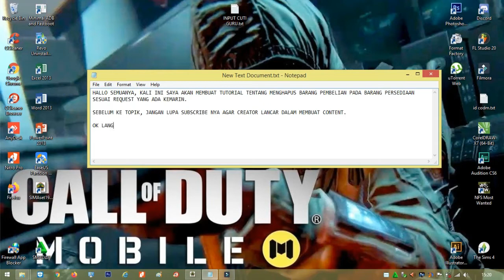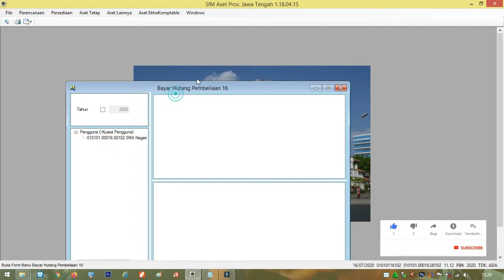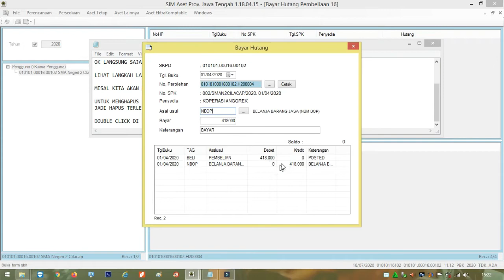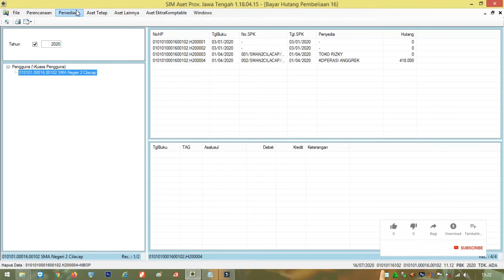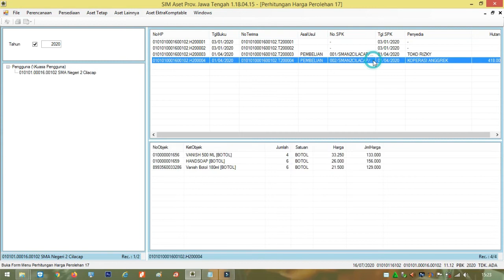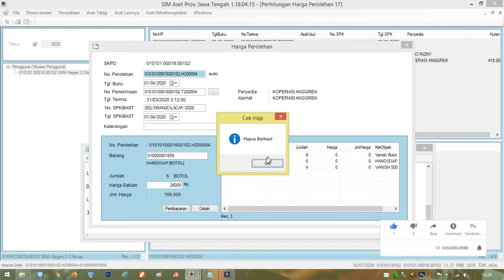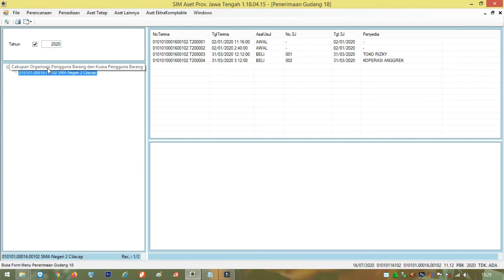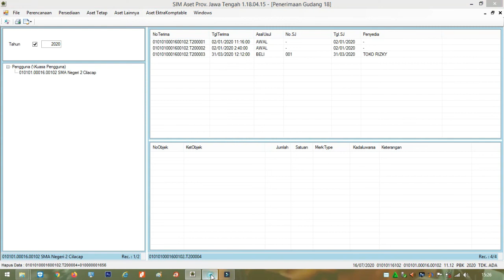TUTORIAL HAPUS BARANG PERSEDIAAN DI SIMASET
Karena banyak yg request buat bikin tutorial ini jadi saya buat.
untuk yang mau request video tutorial lainnya bisa langsung comment di bawah ya .

terimakasih.